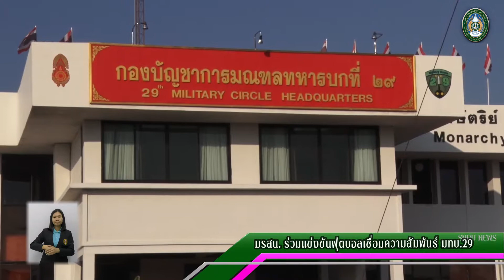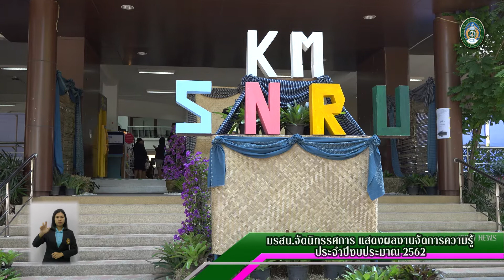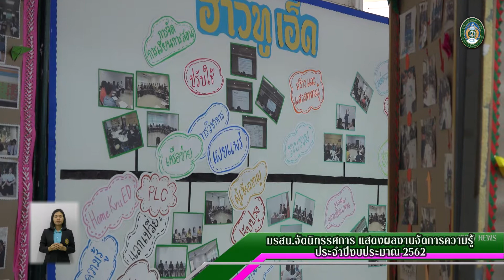SNRU NEWS (EP.73) วันที่ 17 ธ.ค. 62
SNRU NEWS 17th December 2019
ข่าวความเคลื่อนไหวมหาวิทยาลัยราชภัฏสกลนคร 17 ธันวาคม  2562
ข่าว1 มรสน.ร่วมการแข่งขันฟุตบอลเชื่อมความสัมพันธ์ กับ มณฑลทหารบกที่ 29 ค่ายกฤษณ์ สีวะรา

ข่าว2 มรสน. เปิดลานกิจกรรม อาคาร 13 จัดนิทรรศการแสดงผลงานการจัดการความรู้มหาวิทยาลัยราชภัฏสกลนครประจําปีงบประมาณ พ.ศ. 2562

ข่าว3 มรสน.จัดเวทีเสวนา เรื่องชุมชนกับการจัดการทรัพยากรสิทธิและข้อจำกัดภายใต้รัฐธรรมนูญ

ข่าว4 คณะเทคโนโลยีการเกษตร ร่วมพิธีรับมอบสัญญายืมโค-กระบือ โครงการธนาคารโค - กระบือเพื่อเกษตรกรตามระราชดำริ

ข่าว5 คณะครุศาสตร์ จัดการแข่งขันกอล์ฟ มหาวิทยาลัยราชภัฏสกลนคร ครบรอบ 55 ปี